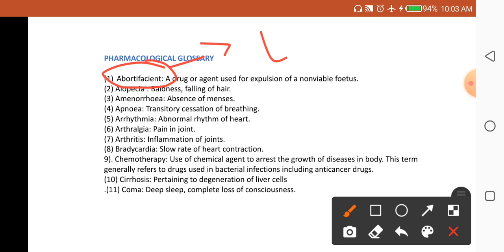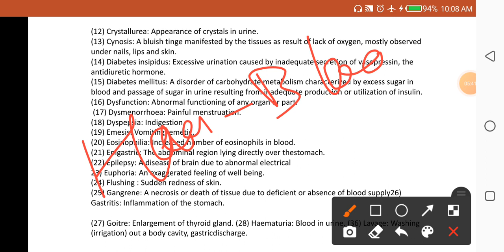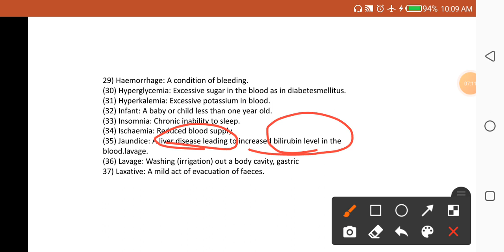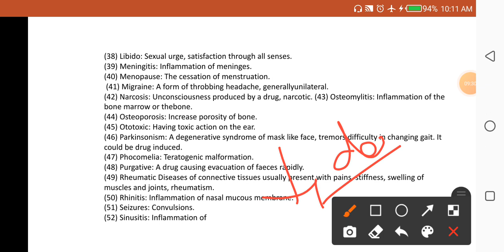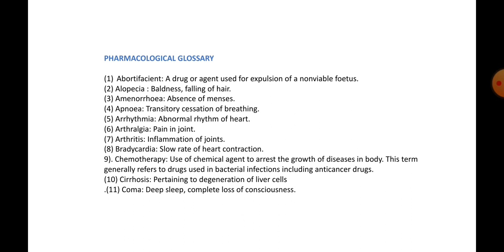50 one liner pharmacological term drug inspector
Hello everyone